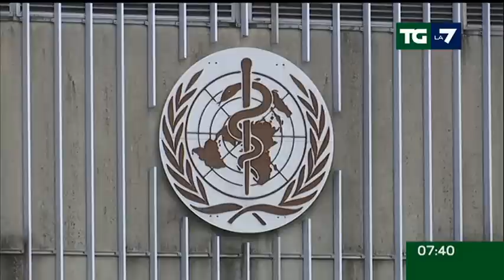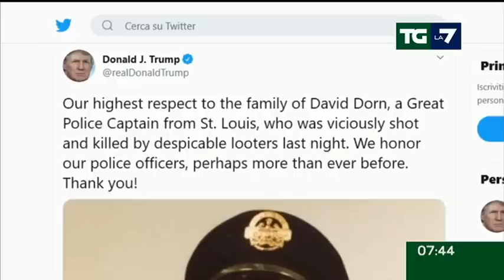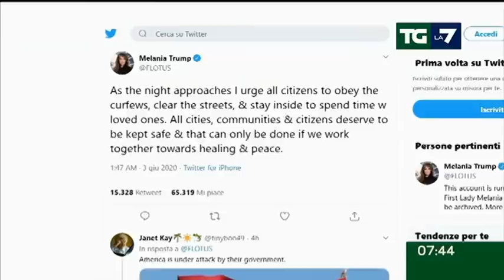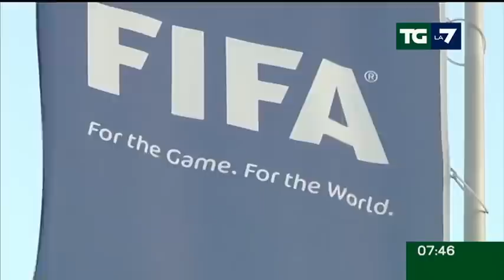Edizione delle ore 07.30 del 03/06/2020